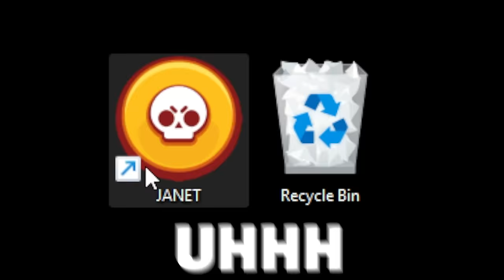Ranking EVERY Super in Brawl Stars!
I ranked all 84 supers in brawl stars! Ranking every super in brawl stars! Ranking every single super in brawl stars.

You can also see the spreadsheet to see my reasons as to why I ranked stuff the way I did.

The list is based on the following
- Makes sense in the kit
- Ease of Use
- Ease of getting the super
- Direct utility to the team (not omg i can team wipe now but omg i buffed my team or i debuffed the other team)
- Brownie points for something that I liked.

Every single tier list or ranking that has been published ever, is objectively false and wrong.
I've just taken a very cavalier approach to how I ranked things based on fun. I'd say mine is more subjective than most lists, and that's fine.